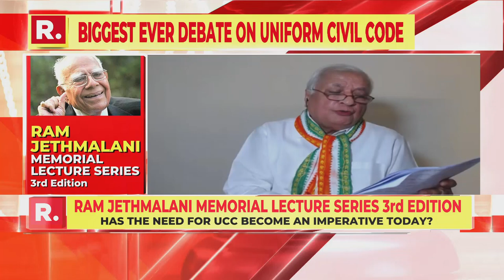Arif Mohammad Khan Counters All Arguments Against UCC | Kerala Governor At Ram Jethmalani Lecture